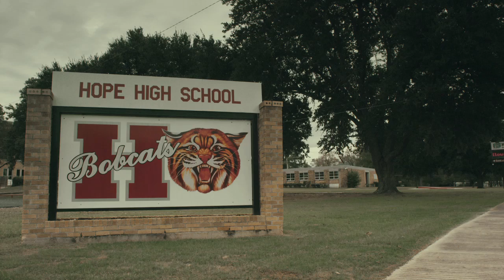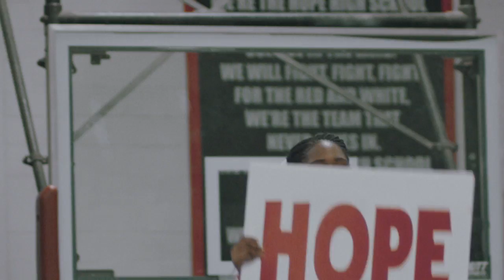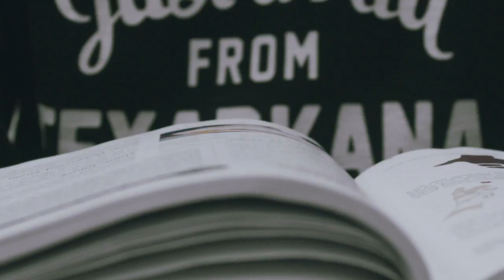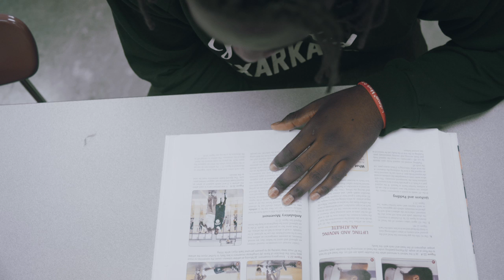High School Athlete Of The Month: McTelvin "Sosa" Agim | Sports Illustrated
McTelvin Agim, a senior from Hope, Arkansas and Division 1 recruit committed to Arkansas, is arguably the best defensive high school lineman in the country and the No. 1 high school prospect in his state.